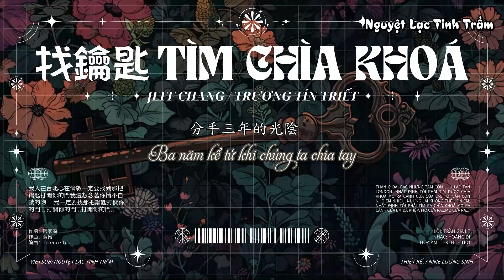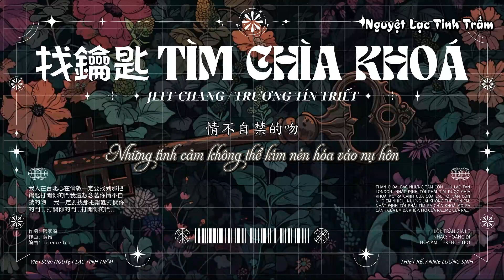[Vietsub][Audio][Trương Tín Triết] - Tìm chìa khóa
🗝️Song : Tìm chìa khóa (找鑰匙)
🗝️Trình bày - Bản gốc : Trương Tín Triết
🗝️Design ảnh : Chị Annie
🗝️Sub - Time - Encode - Typeset : Panda